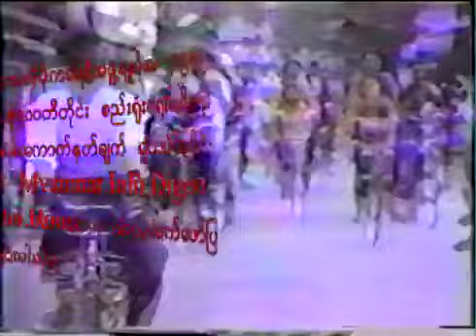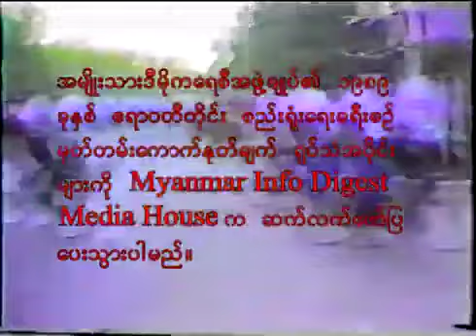NLD 1989 (Part - 2)